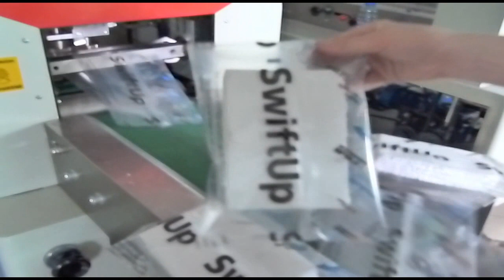pillow filling machine pillow packing machine